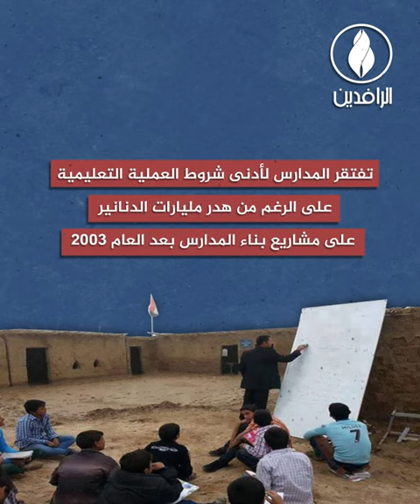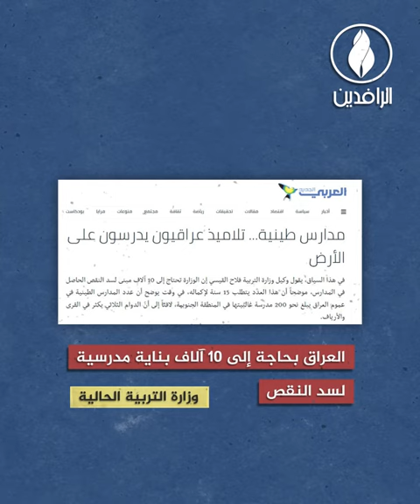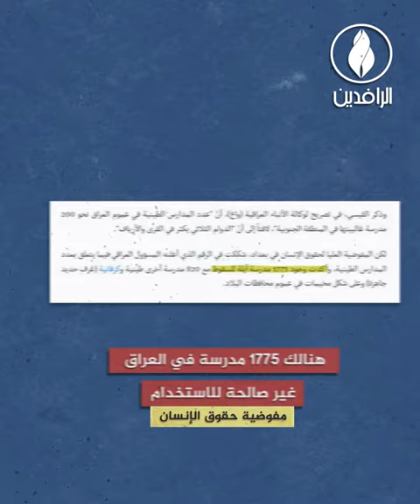مع اقتراب العام الدراسي الجديد.. كيف سيستقبله طلبة العراق؟